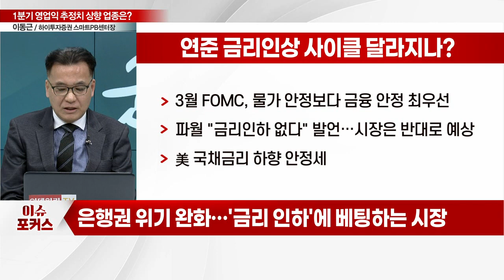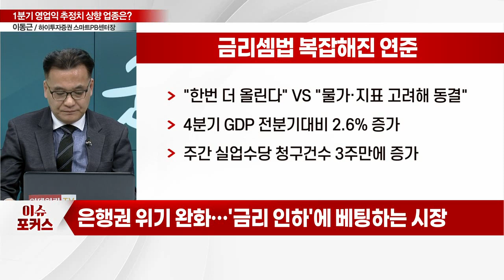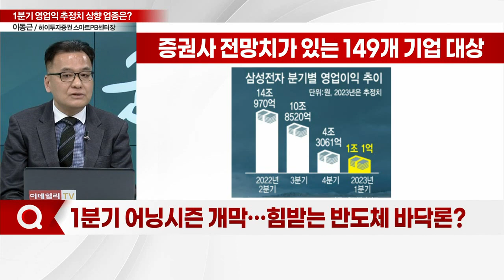"2500 고지 앞… 다가오는 실적 먹구름"... 1분기 영업익 추정치 상향 업종은?_이슈포커스 (20230404)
Q. 연준 긴축행보 불확실성 여전… 전망은?
Q. 1분기 어닝시즌 개막… 힘받는 반도체 바닥론?
Q. 2분기 증시, 체크해야할 증시 이벤트는?
Q. 4월 증시, 박스권에서 벗어날까… 전략은?